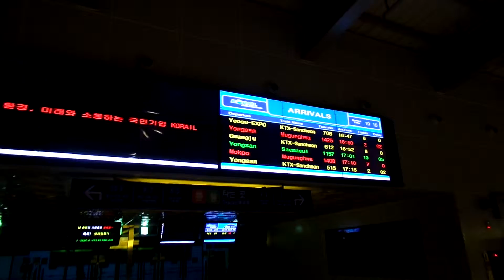익산역 ( 益山驛). iksan Train Station. 益山火车站 : North Jeolla Province, KOREA .전라북도 .